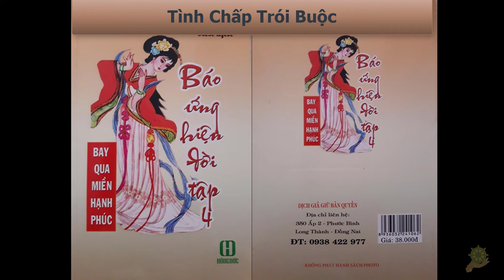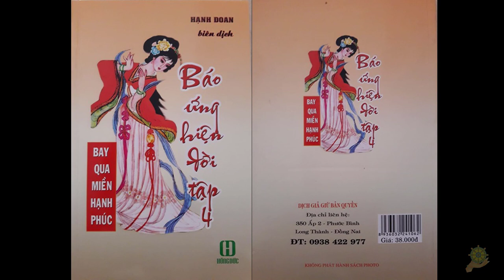38 Tình Chấp Trói Buộc [Báo Ứng Hiện Đời Tâp 4] - Hạnh Đoan - Bay Qua Miền Hạnh Phúc